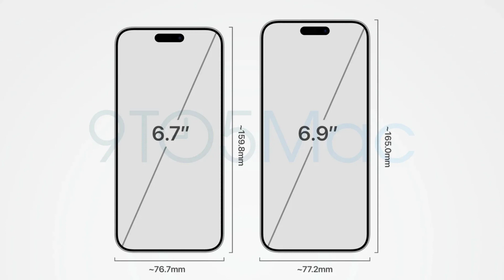iPhone 16 Series All Leaks | iPhone 16 Series Leaked Image | iPhone 16 News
Our channel is about { Technology }. We cover lots of cool stuff such as { Smart Phone }, { Laptop } and { Other Gadget }

Your Query -
Is the iPhone 16 coming out?
Will the iPhone 16 have AI?
Is the iPhone 16 launched in India?